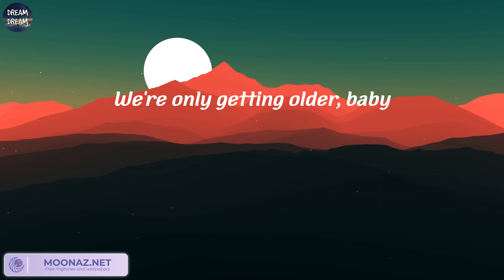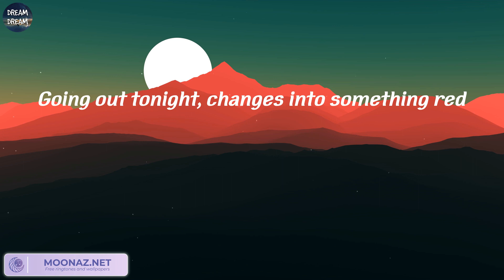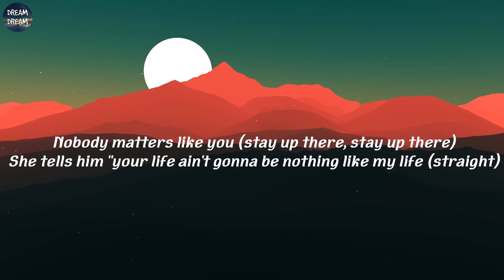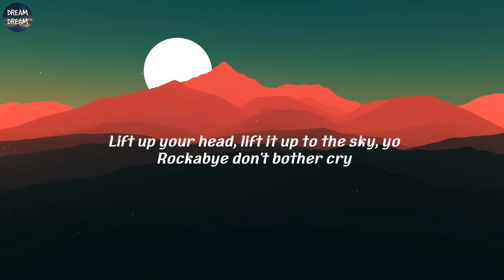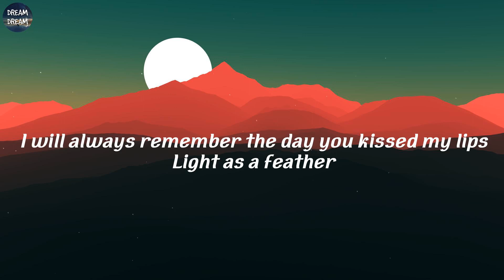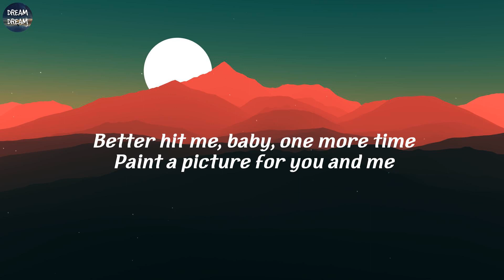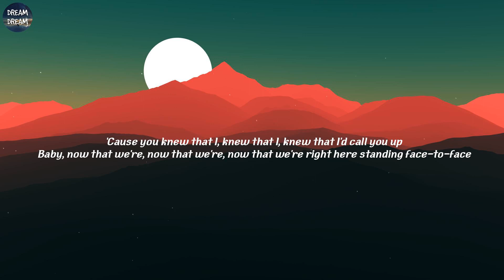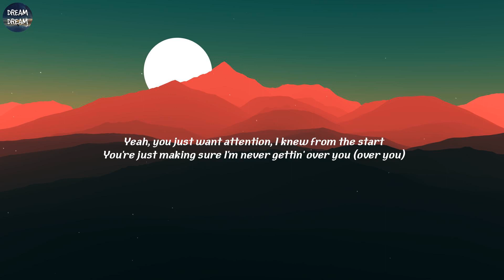One Direction - Night Changes (Lyrics) | One Direction, Clean Bandit, Anne-Marie, Charlie Puth,..